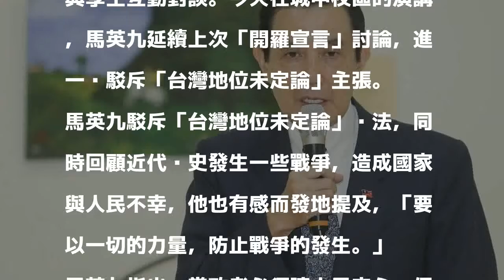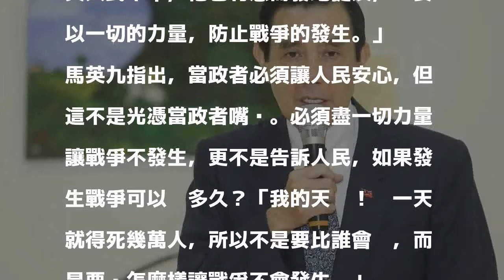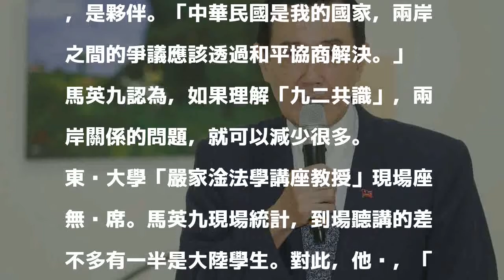馬英九：理解九二共識 兩岸問題少很多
前總統馬英九到東吳大學演講。 聯合報系資料照片／記者黃威彬攝影 分享        前總統馬英九今天在東吳大學演講，面對聽講陸生提問對當前兩岸關係看法，他說，如果理解「九二共識」，問題就可以減少很多，兩岸之間的爭議應該透過和平協商解決。

發表評論評論如下。